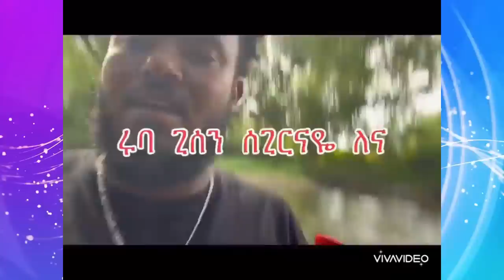Jstudio በርጌድ ንሓመዱ ሕጂ`ኸ ናበይ?